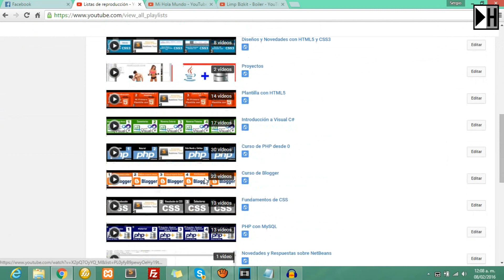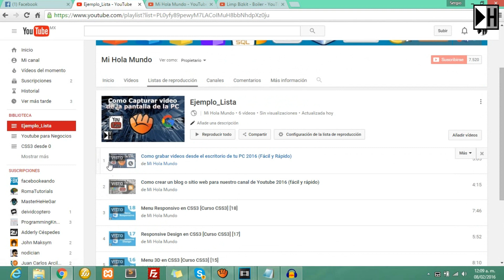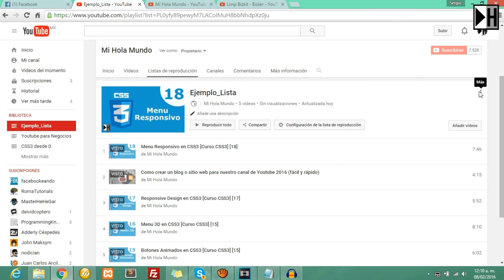Como Crear una Lista de Reproducción en Youtube 2018 (Fácil y Rápido)